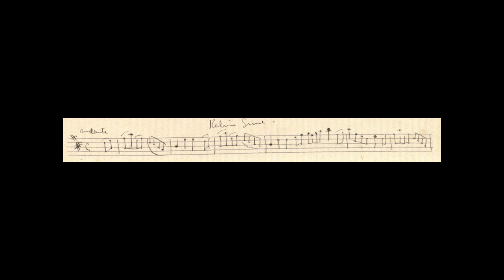Kelvin Grove, arranged by Robert Louis Stevenson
Played on soprano recorder by J.F.M. Russell from a Stevenson manuscript in the Yale University Beinecke Rare Book & Manuscript Library as part of a project to record the complete music of RLS.